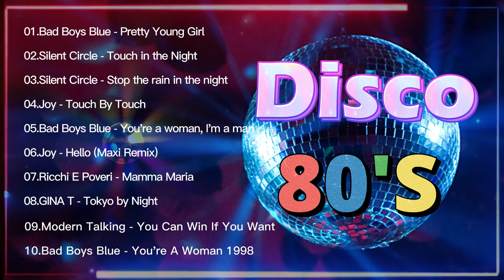80s Disco Music - New Italo Disco Instrumental Music - Euro Disco Dance 80's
♫ TM Music Hits Channel Constantly Updates New Clips Daily
➤ Disco 80's, Dance & Hits 80's Music